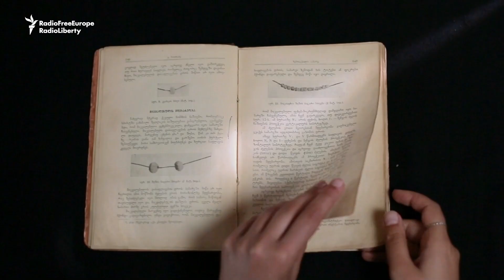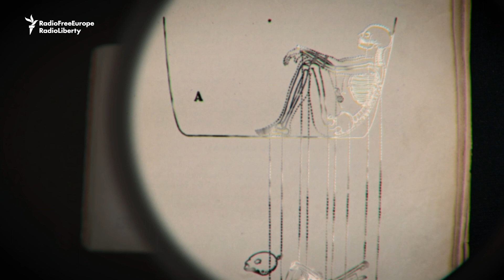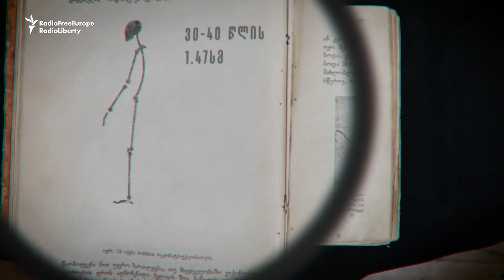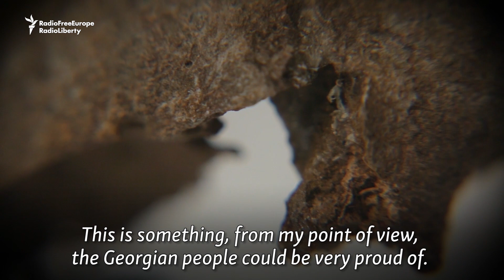Georgian Remains Of 'Oldest Woman Warrior' Offer Clues To Early Civilization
An ancient skeleton excavated at a site near Tbilisi has been kept at Georgia's National Museum for nearly a century -- but archaeologists are now giving it a closer look. They say the woman who was buried with jewelry and a sword is the oldest female warrior ever identified.